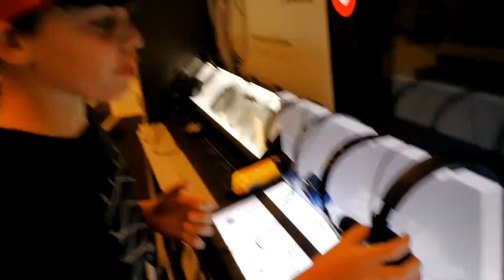Jack Alexus Compilation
Oh yeah